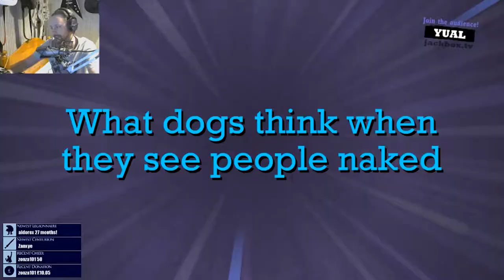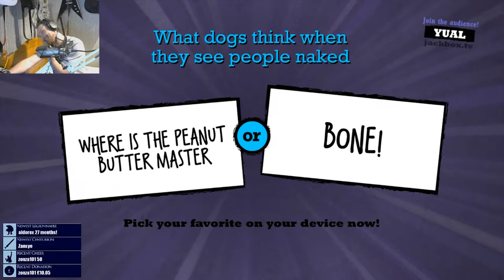Twitch Stream Highlights - September 2019